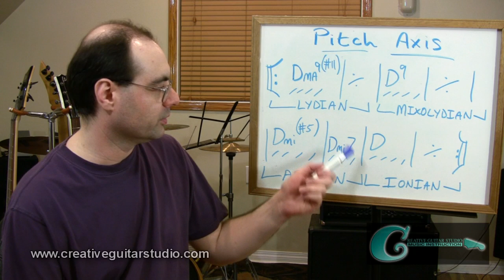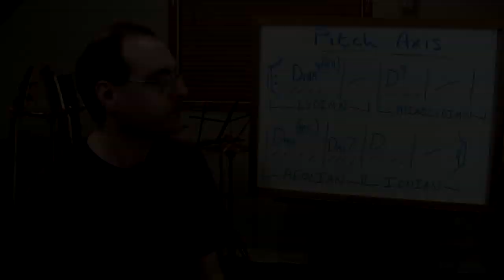Guitar Lesson: Pitch Axis Theory & Modal Harmony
Andrew Wasson of Creative Guitar Studio answers a viewers question:

Q: I have been searching for a good lesson about a concept called "Pitch Axis Theory", but I cannot find one that explains how to use it. Most of the stuff Ive found just goes on about Modes, but doesnt really cover how the shredder guys and the fusion guys actually use this concept musically. Can you please do a lesson about this topic, I really want to know more about it!

Thanks, Joey - New York, NY.

Thanks for writing in! Pitch Axis Theory is essentially playing modal. There is a bass pitch which remains static and under that pitch we can perform scales of different types. There can even be another layer of harmony present under the bass pitch. This can influence scale types that can be used to create melody.

The complete lesson article for this video, (along with an MP3 audio jam track of the progression heard at the start of the video), is available on the Creative Guitar Studio website.